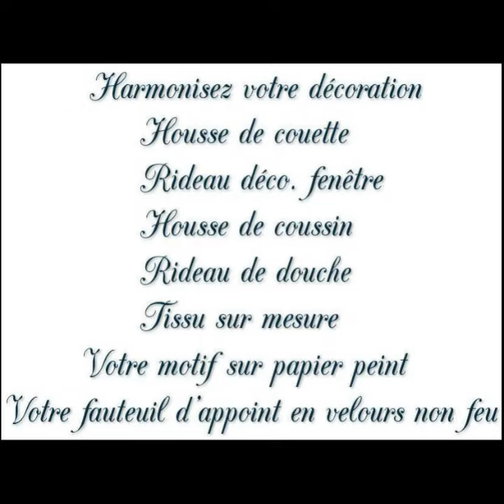Tissu ameublement motif pois cercles au mètre - Décoration rideaux voilage occultant housse couette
Tissus ameublement à pois et cercles au mètre - Décoration rideaux, double rideau, rideau occultant sur mesure et  voilage imprimé.
Une collection unique pour toutes les décoration sur mesures et les belles finitions personnalisées.

Nos produits répondent à la demande des clients soucieux de leur style qui recherchent des produits uniques que l’on ne trouve pas dans les magasins de décoration d'intérieur typique.
Home decor items to style-conscious customers who want unique one-of-a-kind merchandise that can't be found at the typical home decor store.

Linkedin : Nos promotions sont affichées en vidéo sur Youtube !
Nos services sur mesure:
= Tissu au mètre ameublement décoration et tissu pour la tapisserie des sièges mais également murale.
= Rideau de décoration (occultant, ignifugé, grande largeur,...à votre choix)
= Voile, voilage transparent/semi-transparent imprimé,
= Housse de couette sur mesure
= Housse de coussin,
= Coussin de sol,
= Plaid, couverture imprimé,
= Rideau de douche,
= Tapisserie textile murale,
= Tapis, Moquette sur mesure motif imprimé,
= Fauteuil siège d'appoint,
= Espace luminaire: Lampe / Abat-jour
Votre Devis est gratuit